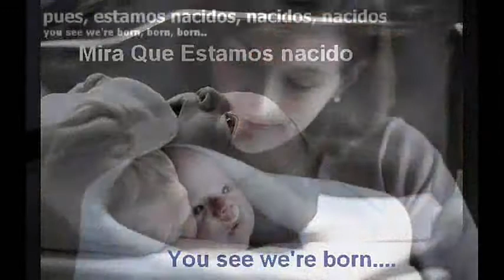Born To Be Alive (Patrick Hernandez), 1979, Partial Subtitling, Video by Z. Xavier X. Carlotti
Upload 109:  Patrick Hernandez, Born To be Alive, 1979.  This video was arranged by Xavier Carlotti, with a meaningful message for carnal worlds. There are a few typo errors on the lyrics, but they are minor.  Thank you Xavier for your fine work on this video.   Any Video can be sent to you by the WJGroup. It is free.  The WaltersJudsonGroup is a Not-For-Profit Private Policy Institute.